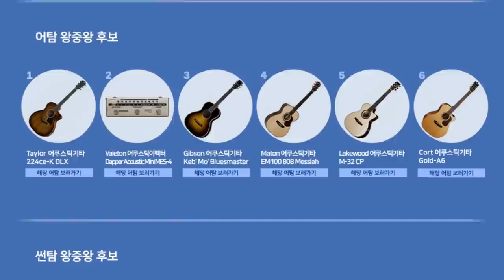HEX 어쿠스틱기타 FX570CT